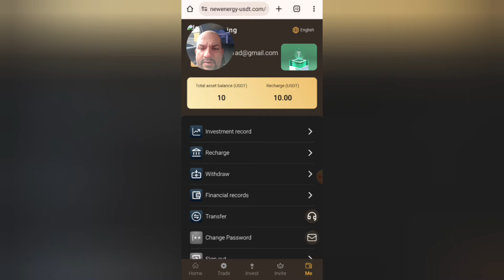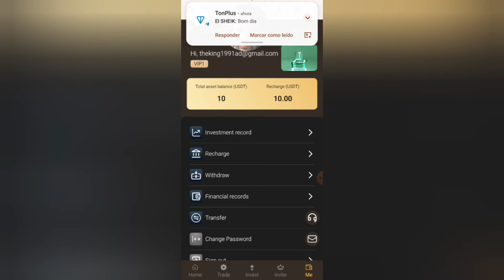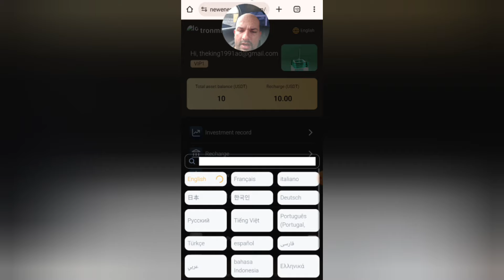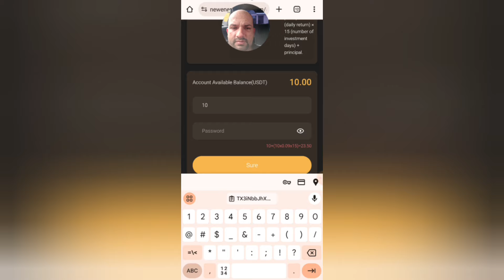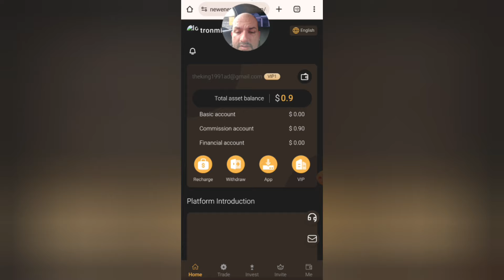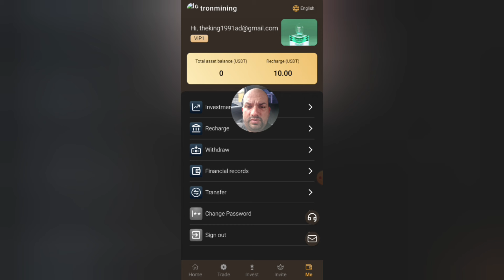SHOPPING🤑PLATAFORMA DE INVERSION🤑BONO GRATIS 🤑DIVERSIFICANDO🤑QUE ES UNA SHOPPING?🤑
Inicio-17 de marzo de 2024

???New Energy Group ha sido sometido a un control estricto y está equipado con un mecanismo completo de gestión de riesgos y una estrategia completa contra la manipulación de precios para garantizar plenamente la seguridad de los activos de cada usuario.

Depósito mínimo: de $10 a 500000$
Monto mínimo de retiro - $1

Rentabilidad total: capital ¡Á 9% (rentabilidad diaria) ¡Á 15 (número de días de inversión) + capital.
Los intereses se liquidan diariamente y el principal se devuelve al vencimiento.

??Depósito: $USDT /
??Retiro: USDT trc20

??Proyecto a largo plazo: 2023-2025
??Alta durabilidad.
??Retirar ganancias inmediatamente
??minuto. Comisión de retiro
??Negocios relacionados con el grupo. ¡¾Preguntas frecuentes¡¿
¢Ù ¿Cómo invertir en minería?

Respuesta: Para invertir en minería, debe hacer clic en "Invertir en minería", ingresar el monto de la inversión, ingresar la contraseña de seguridad y hacer clic en Confirmar. Se generarán ingresos.

¢Ú ¿Cuándo recibe ingresos por inversiones todos los días?

Respuesta: Si desea reclamar sus ganancias a las 12:00 del mediodía, hora de Singapur, agregue la hora de Singapur al reloj de su teléfono para verla y reclamarla manualmente.

¢Û¿Cómo recibir los 688USDT que otorga la plataforma?

Respuesta: 688USDT es un fondo de inversión donado por la empresa. El período del contrato es de 6 meses y el nivel de membresía alcanza VIP5. Puedes conseguir 688USDT.

¢Ü ¿Puedo agregar depósitos varias veces?

Por supuesto, por ejemplo: primer depósito 100 USDT, ingreso diario 10 USDT

Durante el período de inversión de 100USDT, la cuenta básica puede realizar inversiones adicionales

Por ejemplo: recarga 100USDT para invertir en minería, a partir de las 12:00 (hora de Singapur) del día siguiente, el ingreso diario será de 10USDT (100~10% de la inversión en minería = 10USDT). Por analogía (aplicable a cualquier monto de recarga), después de una recarga adicional, el ingreso diario naturalmente aumentará en consecuencia. El nivel también aumentará.

¢Ý¿Qué es la inversión minera?

Respuesta: Debido a que tenemos nuestra propia granja minera, si invierte en nuestras máquinas mineras, le daremos una parte de los ingresos para que pueda obtener ganancias a largo plazo.

¢Þ¿Qué es un proyecto recurrente?

Respuesta: La inversión habitual en un proyecto consiste en elegir los productos que desea comprar. Una vez que expire el contrato, puede retirar su capital. Las ganancias se liquidan diariamente.

¢ß¿Cómo ahorrar dinero?

R: Seleccione el botón Depósito en la página de inicio y pague la cantidad requerida a esa dirección usando su billetera de criptomonedas. Se admite USDT. Una vez que la recarga sea exitosa, se espera que llegue automáticamente a su cuenta dentro de 1 a 3 minutos. Si la cuenta no llega, solo necesitas actualizar la página de recarga.
Notas importantes sobre el depósito de dinero (1: si desea depositar dinero para inversiones mineras, debe elegir una cuenta básica 2: si desea depositar dinero para productos de gestión financiera, elija una cuenta de gestión financiera)

¢à¿Puedes ganar dinero sin ahorrar dinero?

R: Sí, puedes utilizar enlaces de invitación para hacer crecer tu equipo. Cuando los miembros del equipo invierten en minería, los miembros de la línea descendente de primer nivel pueden obtener una bonificación del 13 % y los miembros de segundo nivel pueden obtener el 13 % de la bonificación.